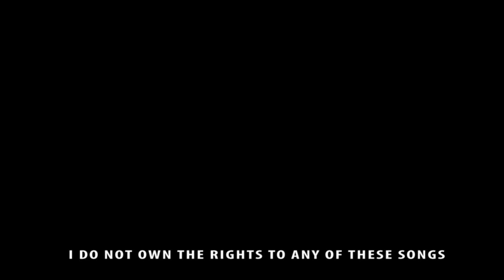summer edit 2010